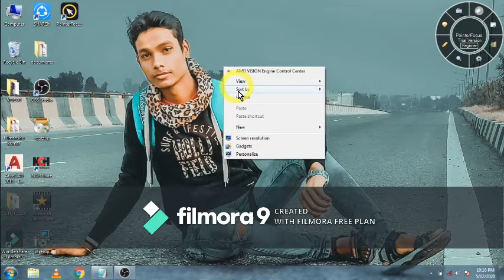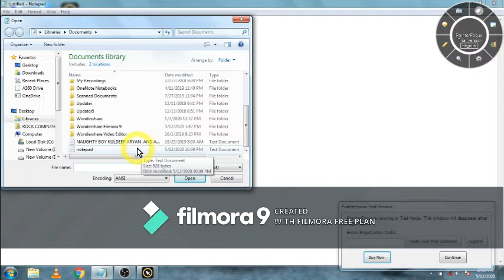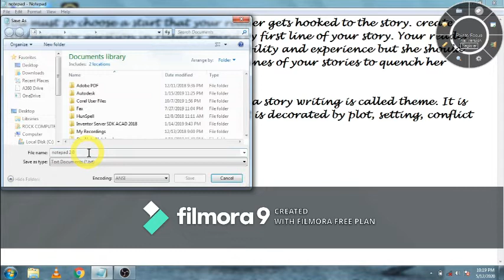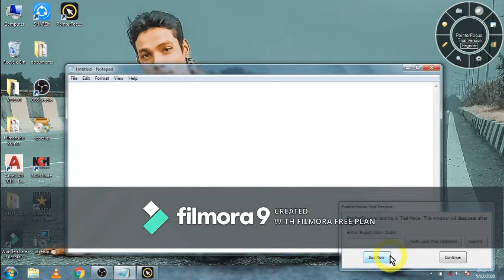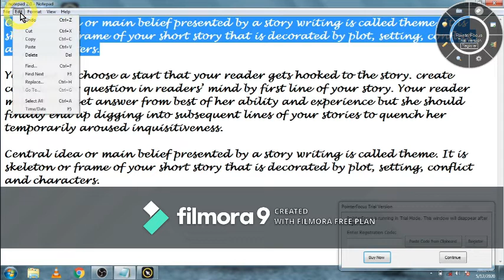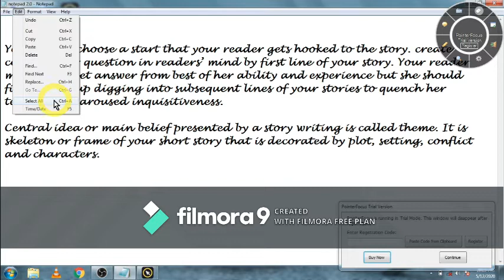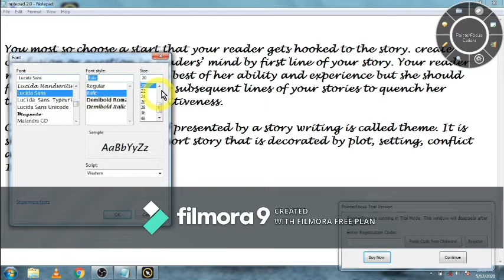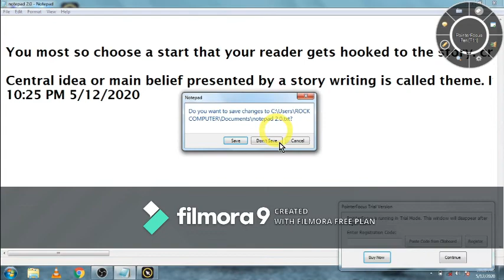Notepad Chalana Sikhe All Tools. | COMPUTER WORLD CLASSROOM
Hello Guys Today i will tell you about notepad
और मै इस चैनल पर कम्प्यूटर से संबधित वीडियो अपलोड किया करूंगा
A TO Z  sara computer sikhaunga
mere sath bane rahe ...👍
sirf 13 min me aap log Notepad me expert ho jaoge or koi bhi work sheet sirf minutes me teyar jar paoge.
or aap log age mujhe batate rahe ki aapko kis tarah ki video chahiye to me next time wahi video par work karunga ok ..👍🙏
।। धन्यवाद दोस्तो ।।